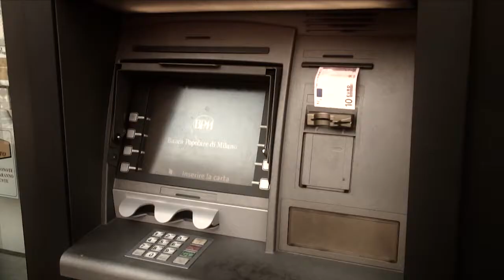Dad Vader e il bancomat